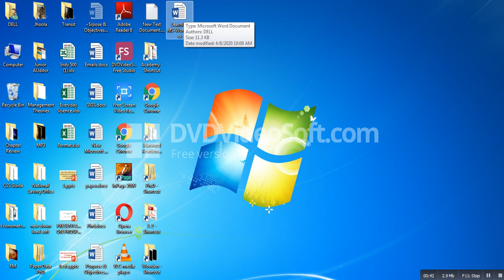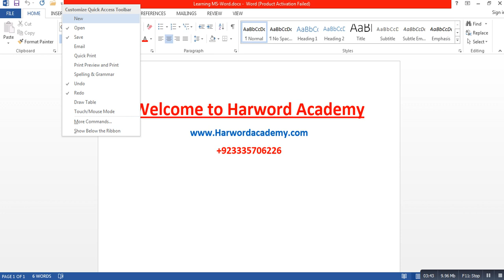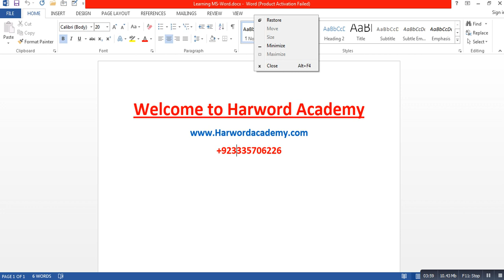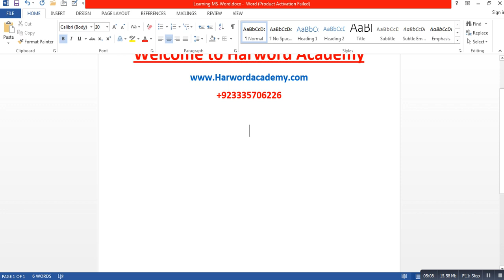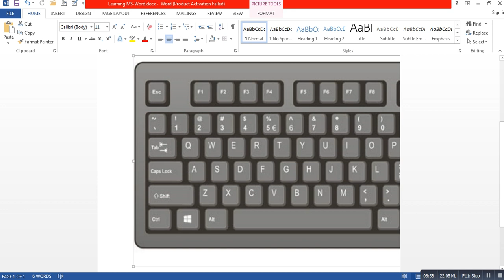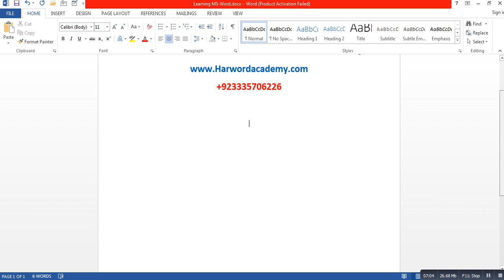LESSON NO.02-MS OFFICE LEARNING-ONLINE PREPARATION APPRAISING OFFICER/ASSISTANT DIRECTOR NAB